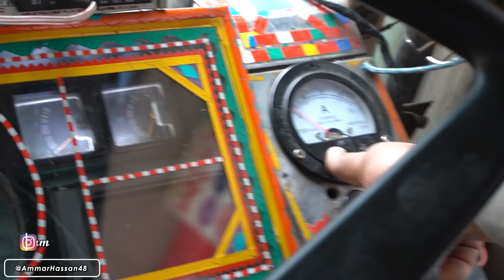Pakistan Most Luxurious Bus Reviewed | Isuzu Non AC | Non Euro by Ammar Shaukat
we've started a new series on our channel where you'll get Bus Reviews rather than Transport Service Reviews. This is our first ever attempt to make a video on a famous Pakistani Bus from Isuzu which is locally known as Hino Bus or 72 seater Hino bus. Engine Technology is extremely old.

Bus Features:
 -  Engine: 12MT Isuzu
 -  Suspension System: Legacy System ( Kamanian )
 -  Seating : AVERAGE
 - Handling : Good
 - Road Grip : Poor
 -  Braking : Good
 - Overall Comfort: depends upon your seat number 😂 front portion I is a little confortable.if you are on back seats GOD bless your back.